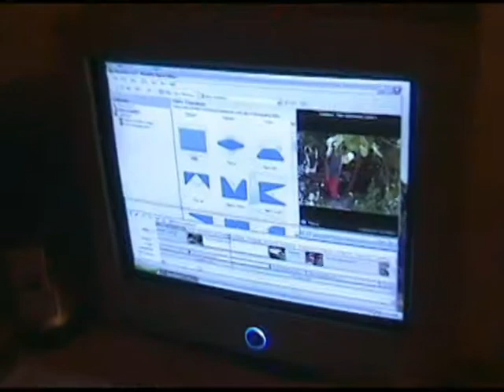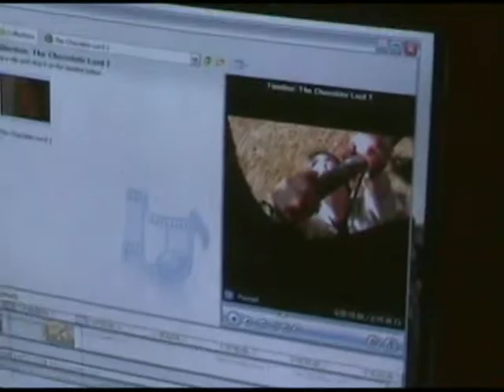Behind the Scenes of The Chocolate Lord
A Behind the Scenes featurette on The Chocolate Lord. Bashaw Productions 2007.